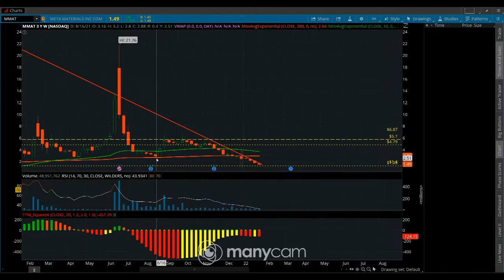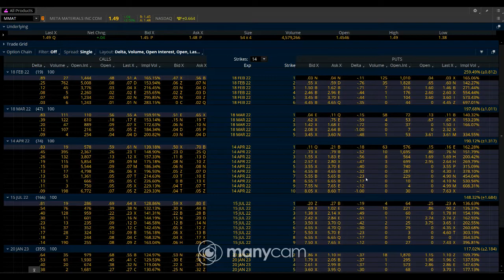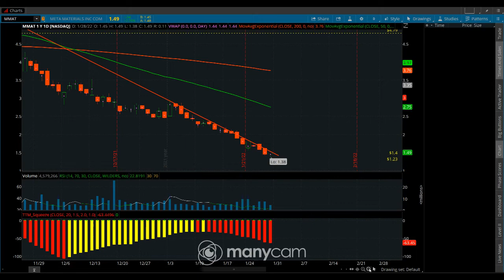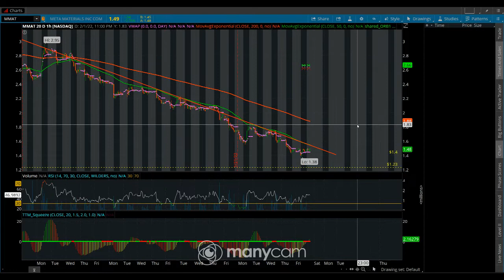MMAT METAMATERIALS - WEN DOES THE BLEEDING STOP? 1/30/22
MMAT CHART TA PREDICTION WITH OPTIONS CHAIN